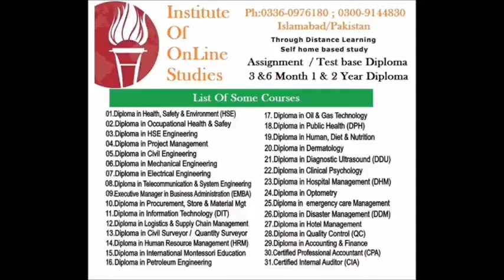osha urdu hindi english 1 osha urdu hindi english 1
,Skin Care ,
,online ,education ,jobs ,Tibb e ,